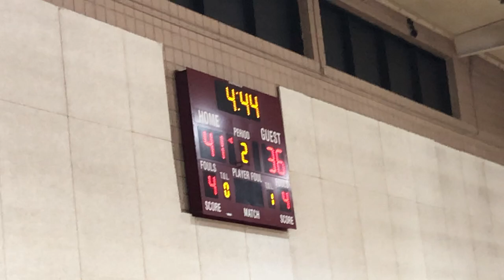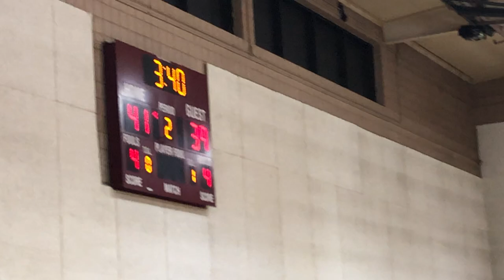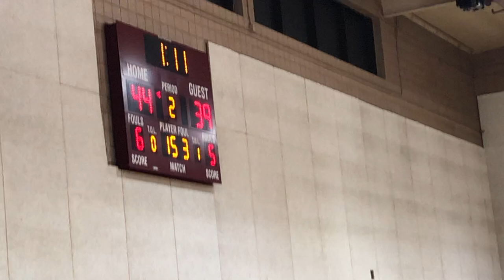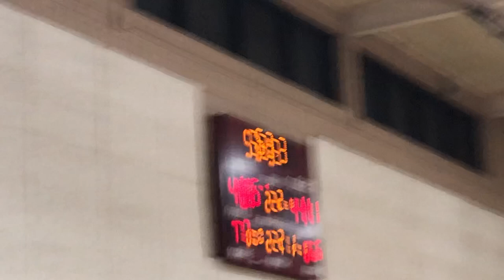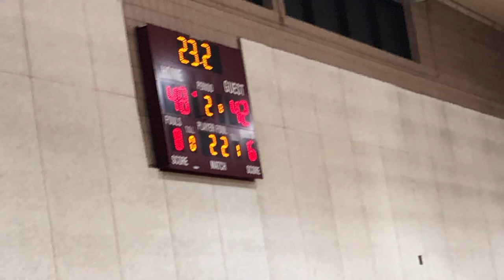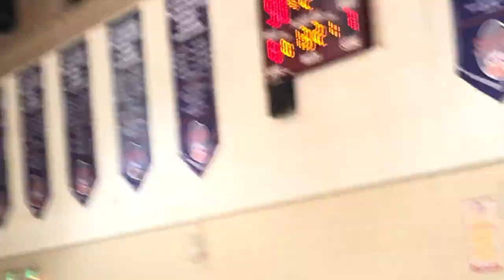Cheviot Hills Recreation Center Playoffs First Round